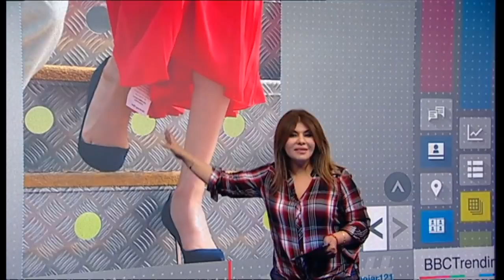بي_بي_سي_ترندينغ: فستان ميغان ماركل يتسبب في موقف محرج لها